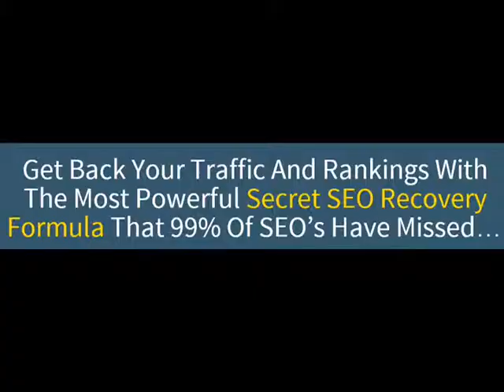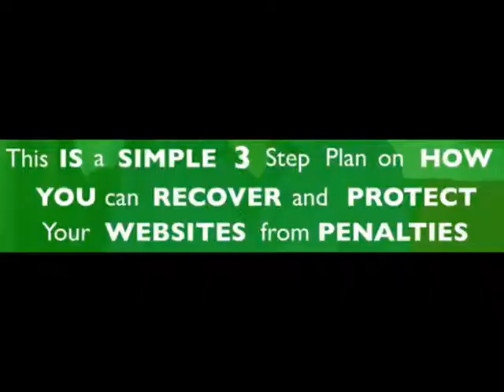SEO Penalty Recovery Product Review and Bonus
and for the SEO Penguin and Panda Penalty Recovery John Pierce Product Review and Bonus See ►►►

30 second SEO Penalty Recovery Product Review:

David Judge has over 9 years SEO experience.

The product delivers easy and fast to implement SEO penalty recover steps that can be used on a bunch of sites to fix them now and make sure the problems do not re-occur in the future.

30 Minute SEO Penalty Recovery product includes a never been seen before 3 step on page SEO penalty recovery method that 99% of SEO experts do not know. Even big name companies like ebay, Live Science, Webapedia have been effectede by recent Google penguin and panda penalties.

Any Internet marketer, web site developer can use the products on their own sites and offer to clients as a SEO penguin, panda penalty recovery services.

The product shows how to get in-depth Google ranking analysis and use free plugins to fix the issues fast. Just running screen shots of a before and after analysis on a site could create an effective SEO penguin, panda penalty recovery services sales presentation to show clients.

See free review and intro video for 3 free steps to SEO penalty recovery.

Find a great veteran SEO expert and pay $1000s of dollars to fix 1 site, pay more and spend more time working the John Pierce SEOPenguin recovery system or

Get The 30 Minute SEO Recovery System and QUICKLY and EASILY PUT IT TO WORK ON YOUR SITES.

Get more information on Google SEO penalty recovery services, strategies and products at our site: